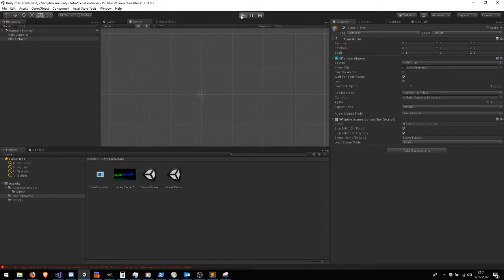Unity - InputSceneController Asset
Short Video showing the InputSceneController Asset in action.